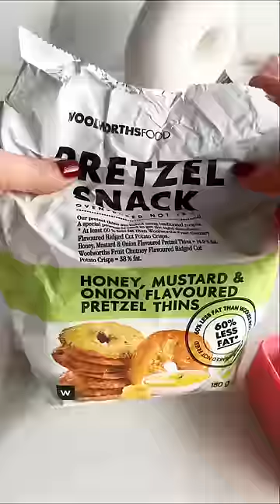this cucumber “sushi” is SO GOOD 🤤🥒😍🍣 i LOVEEE my new lunchbox its so much bigger 🥹